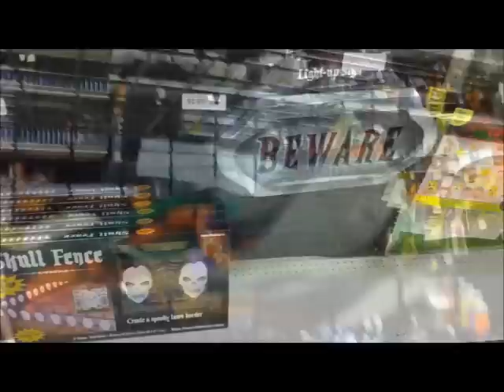PARTY CITY HALLOWEEN (3rd Trip) 2012 | Scottsquatch